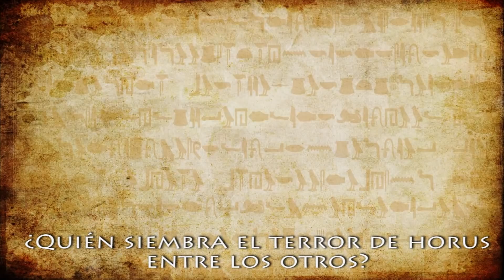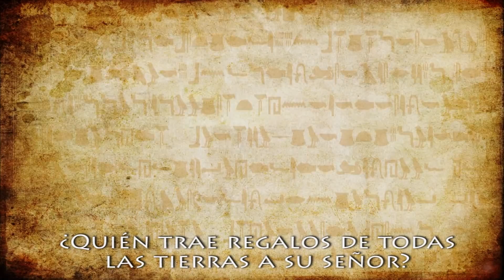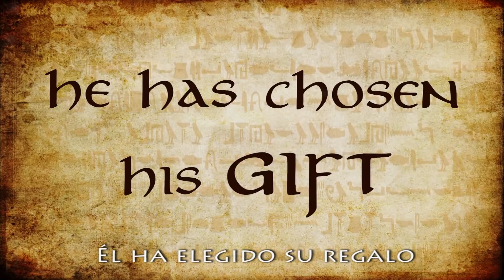Vida y regalos de Harkhuf, el explorador egipcio | Con Sechem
Mis libros (ficción histórica y humor):
►¡Encarga el libro en ebook o digital en Amazon! ¡No olvides reseñar!

En este vídeo contamos con Marta, de Sechem, que nos cuenta la vida del explorador egipcio Harkhuf. ¡Vais a flipar con los regalos que le llevaba al faraón! ¡Dadle una oportunidad a Sechem que parece que se van a marcar un discazo!